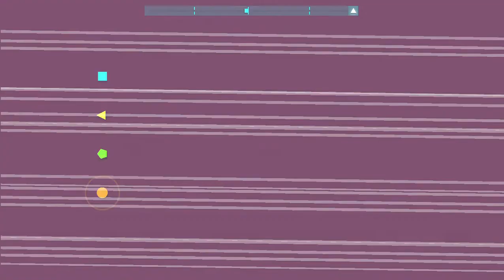Just Shapes & Beats - Vindicate Me but in Online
Hi, i'm ianchuBros and i'm playing Just Shapes & Beats and i'm playing an level called "Vindicate Me" But... we are playin' in Online mode.

Warning: This game is not payed in Steam, the game was downloaded in Mediafire but we have no money and the online mode is fine but we have troubles in the Internet connection and have lag, i have lag to by the recorder screen of Microsoft®

The language about my programer computer was in Spanish beacuse i'm spanish of Argentina and... i have troubles about the language changes' and Enjoy